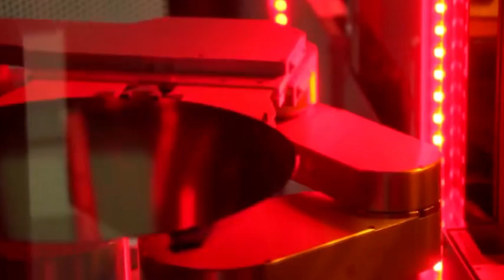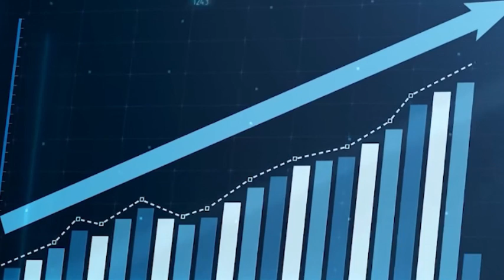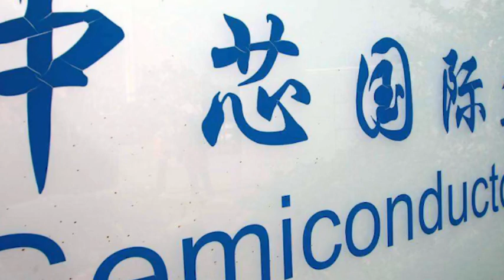Huawei returns with Kirin core, SMIC strives to become the world's second-largest pure-play foundry.